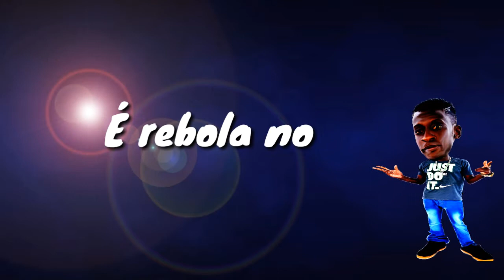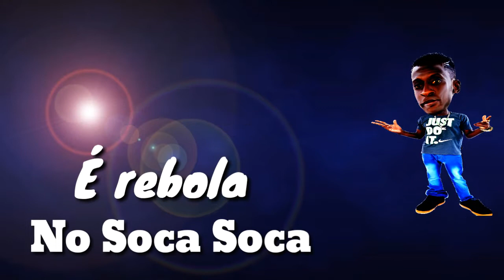Ela Desce no Soca Soca :Mc Fragancia (Rafael NK)video liricy🎶🎵✌😉